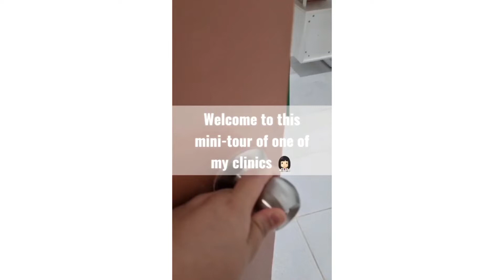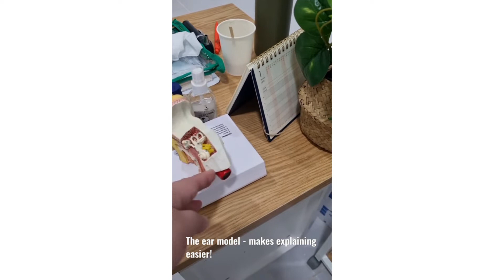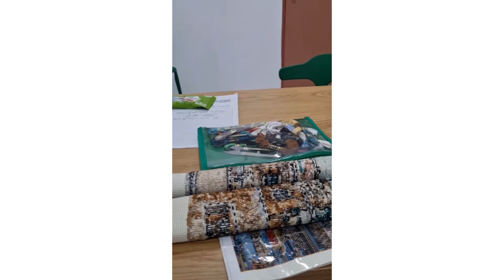Clinic Life: Clinic Tour 1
Just a quick mini tour of the clinic at Healberg Lifestyle & Medical Clinics. Please bear with shaky cam angles, a part where the video goes silent 😁 and more! Noob here 🙋🏻‍♀️